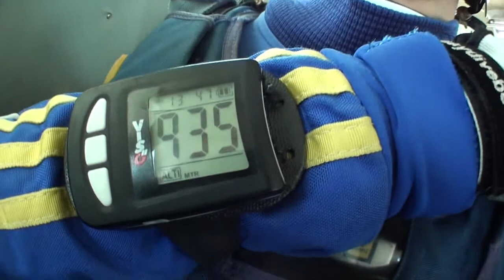Tandemsprung von Thorsten bei skydive nuggets in Leutkirch